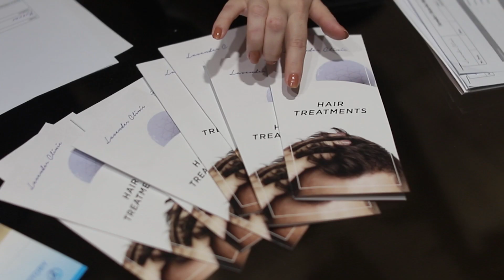FUE Eyebrow Transplant